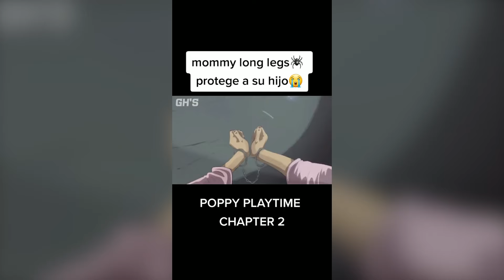Poppy Playtime Chapter 3 (Cosplay , Arts and Other) - TikTok Compilation #6